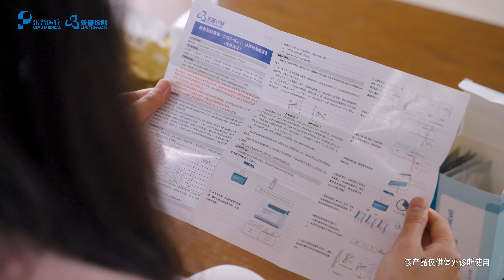中文版抗原試劑盒（卡塞型） 樂普診斷/Chinese Version Antigen Kit (Casset Type) Lepu Diagnostics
產品優勢：
√ 小巧便攜，操作簡單
√ 檢測快速，15分鐘出結果
√ 肉眼判讀，無需設備
√ 靈敏度高，特異性好
√ 室温存储（4-30℃），有效期长达18个月
√ 规格/卡型多样，灵活自测
Product advantages:
√ Small and portable, easy to operate
√ Fast detection, results in 15 minutes
√ Interpretation with naked eyes, no equipment required
√ High sensitivity and specificity
√ Store at room temperature (4-30℃), valid for up to 18 months
√ Various specifications/card types, flexible self-test